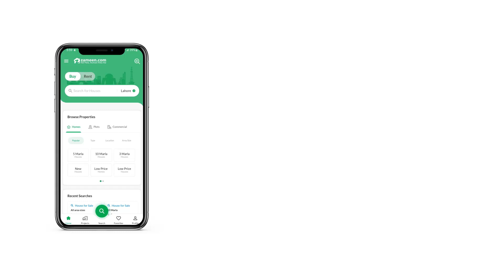1 KANAL HOUSE FOR SALE IN F-11 ISLAMABAD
Prime Location Double Storey Front Open With Extra Land House Is Available For Sale In F11/1 Islamabad.

Ground Floor
3 Bedroom With Attached Bath
Drawing Dining
TV lounge
Kitchen
Back Side Loundary Area

1st Floor
3 Bedroom With Attached Bath
TV LOUNGE
Kitchen
Loundary
Front And Back Side Tarrece

Fully Marble Floring
Ideal And Peace Full Location nice house
Very Closed To Park, Market, Masjid
Easy Access
All Facities Are available